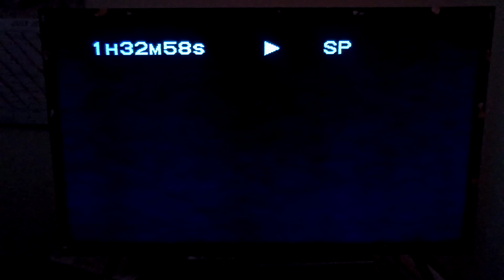The Flintstones 1994 VHS Closing (THX)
1. Few seconds of the ending credits
2. When in Hollywood, Visit Universal promo
3. PG MPAA Rating Screen
4. Amblin Entertainment logo
I'll miss you YouTubers.